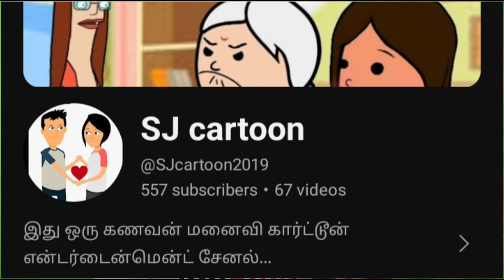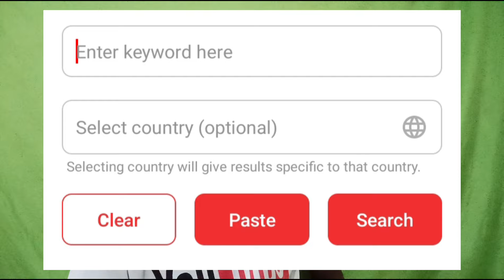How To Choose Best Title On YouTube Videos In Tamil || Selva Tech